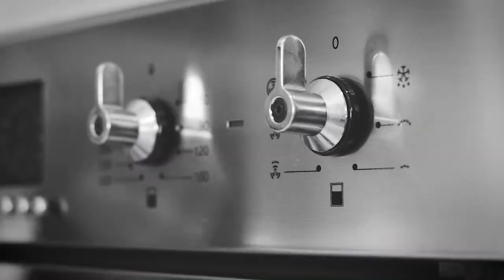Hem teaches Prima how to make their favourite family recipe | Cooking with Friends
PATÈ (pronounced "pat-eh")
Makes approximately 12

Ingredients:
1 tablespoon olive oil
1 medium onion, finely chopped
1 teaspoon garlic, crushed
1 teaspoon ginger, crushed
A small bunch of thyme
500g mince lamb
1 teaspoon salt
1/2 teaspoon ground black pepper

Plain flour, for dusting
2 ready rolled puff pastry sheets (375g each)
1 egg white with a splash of water, combined
1 large egg beaten, plus a splash of milk, combined
Sweet chilli dip

1.  In a large frying pan, heat the oil on a medium-low heat. Fry the onions for approximately 10 minutes, until soft and translucent.
2.  Add the garlic, ginger and thyme and cook for a further minute.
3.  Increase the heat to medium and add the mince, salt and pepper. Brown the mince and cook until the juices have reduced. Drain any remaining juices from the pan and set aside to cool.
4.  Pre-heat the oven to 200°C, and line a baking tray with greaseproof paper.
5.  Flour a flat surface and roll the pastry to 2mm thick. Using a 98mm round dumpling maker or pastry cutter*, cut as many circles as you can from the pastry.
6.  Place 1 tablespoon of mince in the middle of each pastry circle. Using the egg white, lightly brush around the edges of the pastry circle.
7.  Fold the circle in half, forming a half-moon shape, and lightly press the edges together. If using a pastry cutter, crimp the edges of the pastry using a fork to seal each Patè.
8.  Place the Patès on a baking tray, 3cms apart, and brush the tops of the pastries with the egg and milk mixture.
9.  Bake in the oven for 20-25 minutes, until golden and puffed.
10.  Serve warm with a sweet chilli dip.

*  If you do not have a round pastry cutter, you can cut the pastry into squares, forming a rectangle shape when folded in half.

Credits:
Starring – Prima Patel-Evans
Assistant – Mr Burns
Hem's clothes – Sindiso Khumalo
Location – Gemma & Chris Taylor